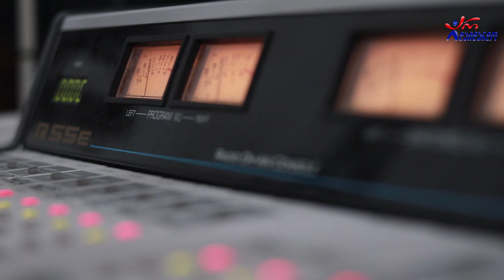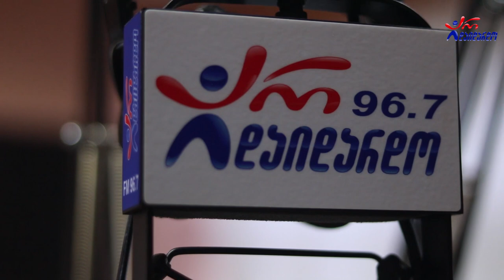"4 გია"- სიმღერა საქართველოზე (ზოგან ირმების ჯოგია). Live არ დაიდარდო / "4 Gia"-Simgera Saqartveloze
2020 წ.  27 ივლისი
ლაშა რამიშვილის საავტორო გადაცემა "ღვინო დუდუკი ქალები". სტუმრად "ოთხი გია". ცოცხალი შესრულება